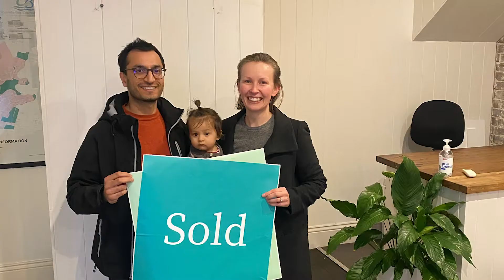Horwood Nolan Christmas Video & Christmas Cheer Offer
What a year it has been! From all of us here at Horwood Nolan we would like to wish everyone a Merry Christmas and extend our 2021 Christmas offer. In 2020 we have set the house price records for Concord $4.95m, Concord West $3.8m, Five Dock $5.75m and we are certain 2021 will be an even better year. List with us before 30th Jan 2021 to save at least $3,000 on marketing costs.